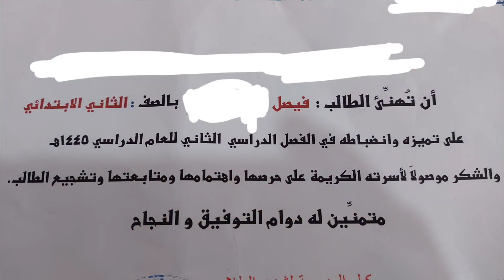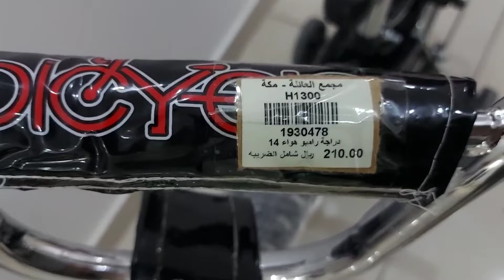عشاق العبايات جبت لكم محل عبايات غير بي 75ريال سعودي شارع العزيزية شمالية بمكة المكرمة 🇸🇦👍❤️🙏